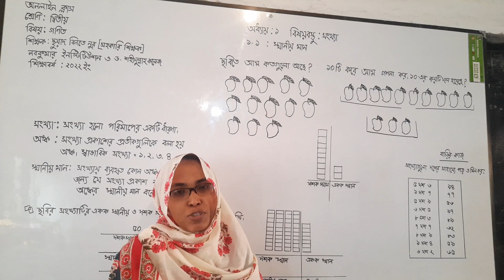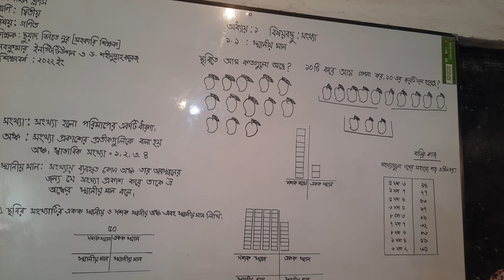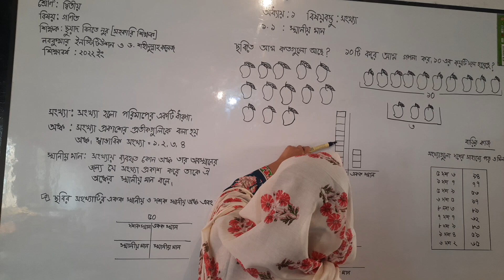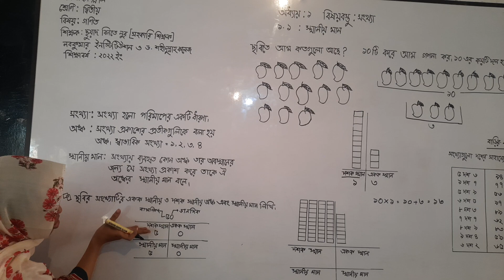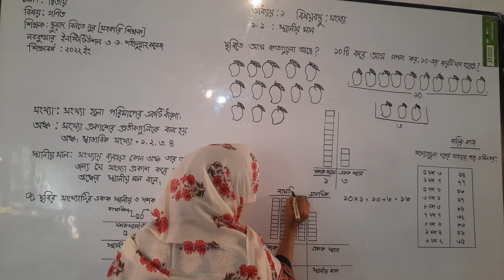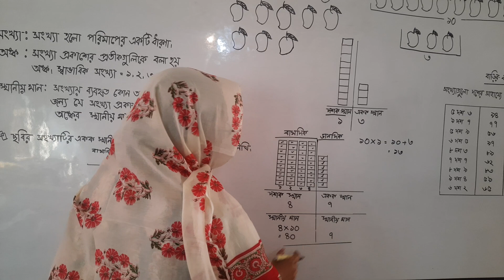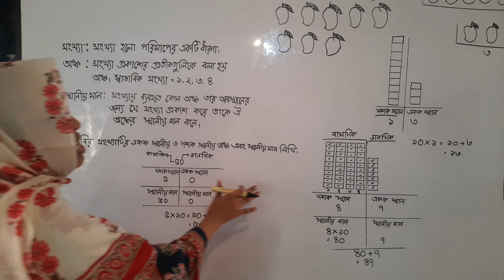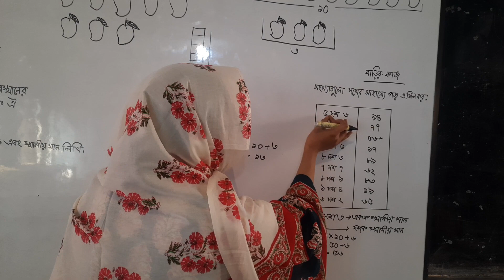Online Class।। 2022।। Suad Binte Nur, Class -2, Sub: Math